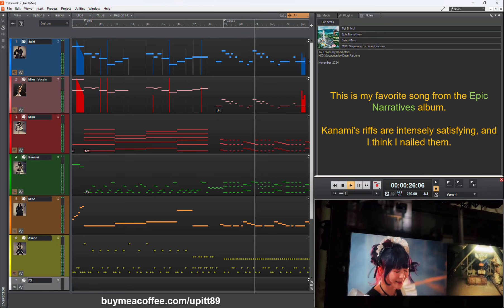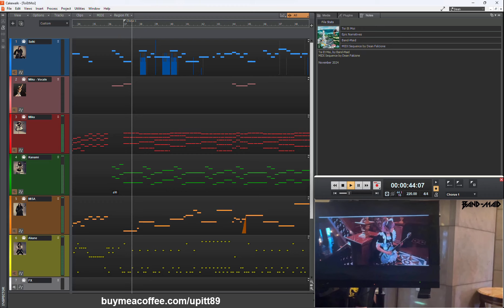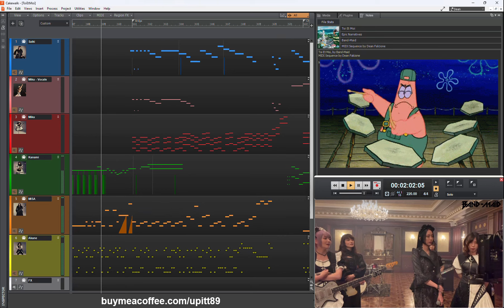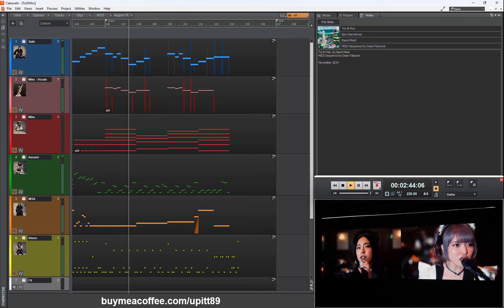Band-Maid / Toi Et Moi - The MIDI Sequence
This is my MIDI cover of Band-Maid's Toi Et Moi from their Epic Narratives album.

I know it has been a while since I've created a MIDI cover - but I think this one is worth the wait.

--D